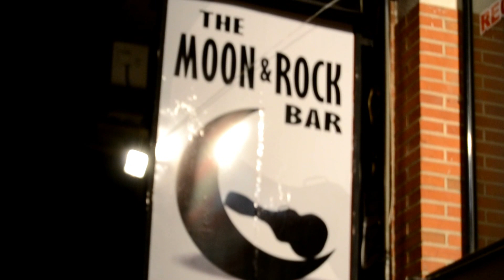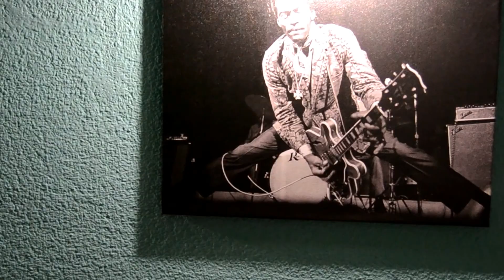THE MOON & ROCK BAR. UNA TARDE CUALQUIERA. 3ª # Arenas de San Pedro #